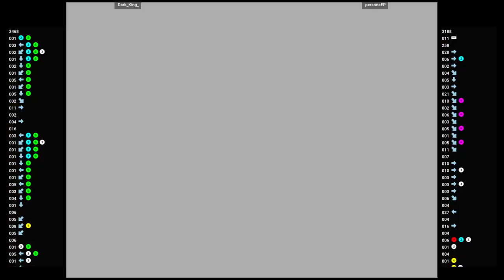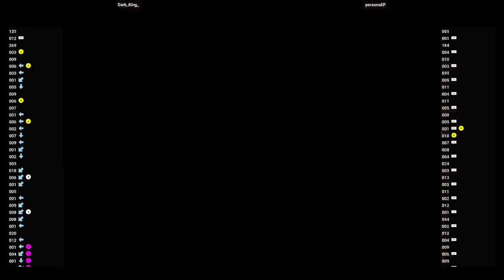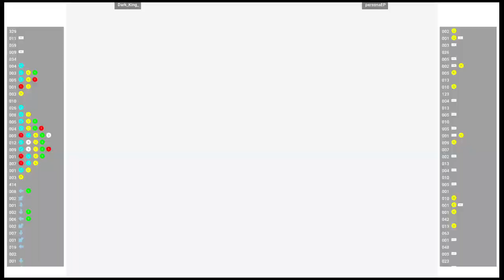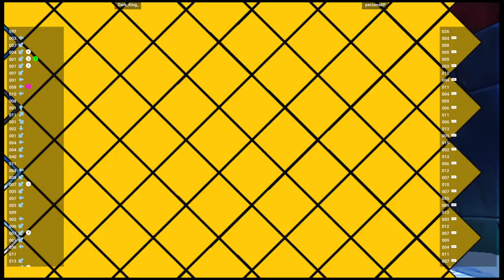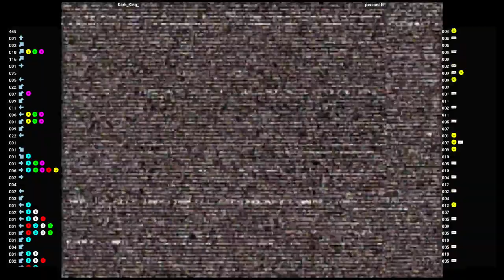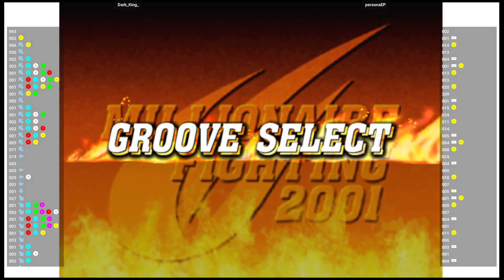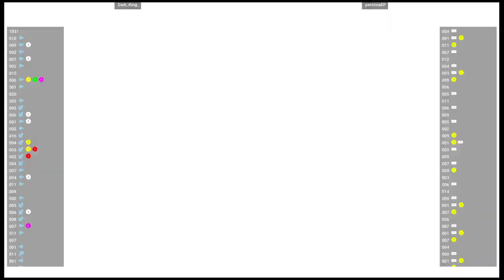CVS2 🕹 Dark_King_ VS personaEP | Fightcade